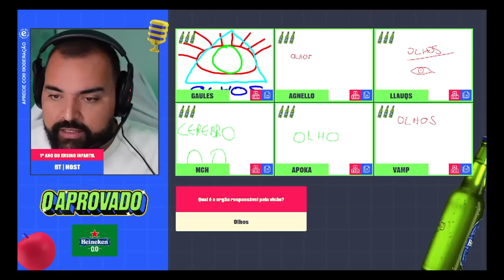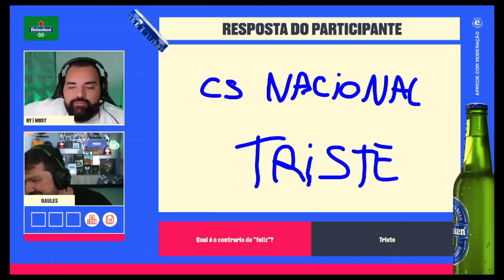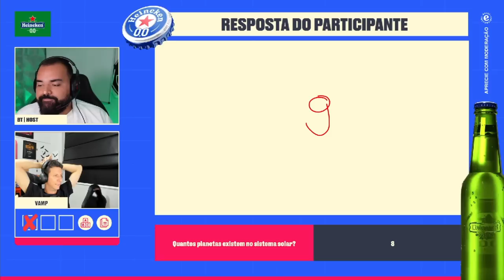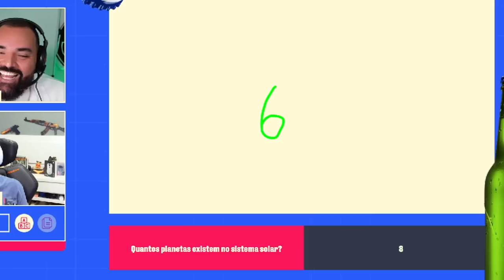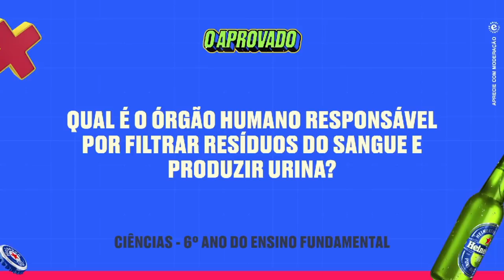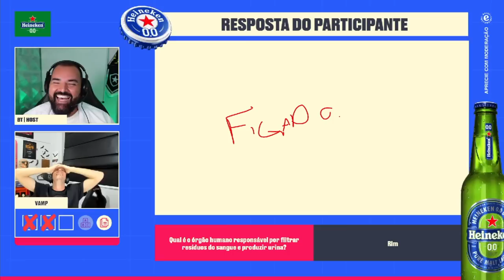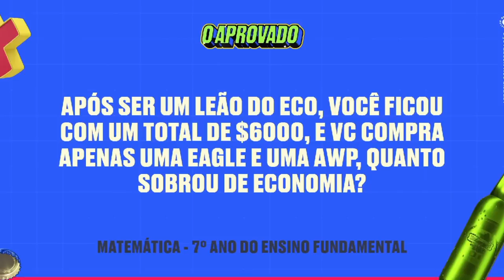A LIVE MAIS ENGRAÇADA DO ANO!! (Gaules, BT, Velho Vamp, Mch, Apoka, Llauqs & Agnello)